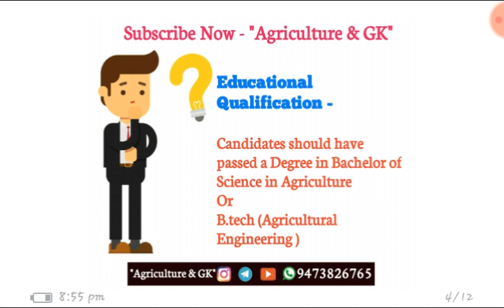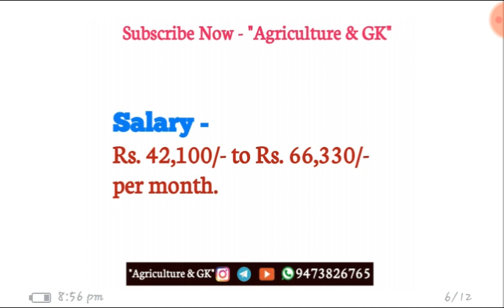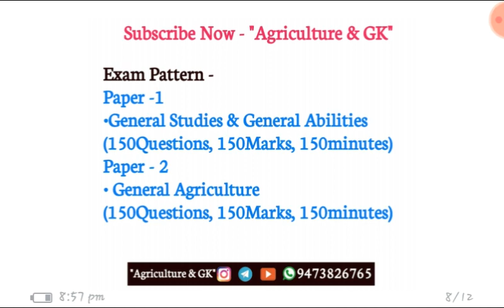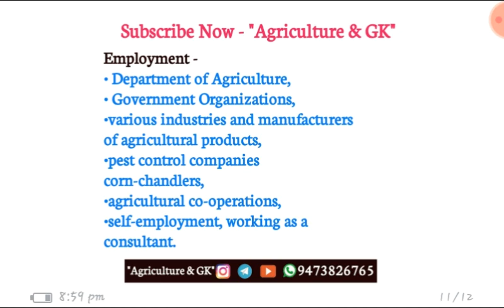कृषि प्रसार अधिकारी कैसे बने ? | How To Become An Agriculture Extension Officer | Agriculture & GK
This Video is related to How to Become An Agriculture Extension Officer. कृषि प्रसार अधिकारी कैसे बनें..?

Agriculture & GK
Agriculture&GK
Agriculture GK
Agriculturegk